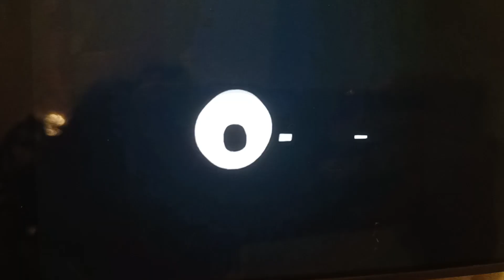Cartoon Network Ident Scary